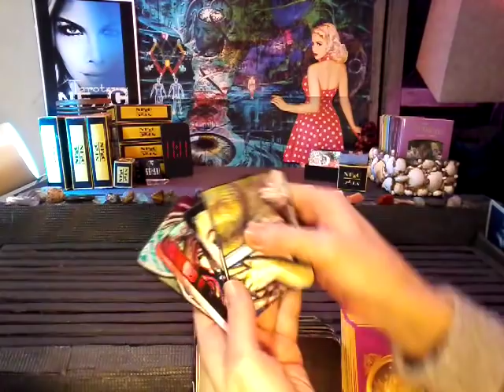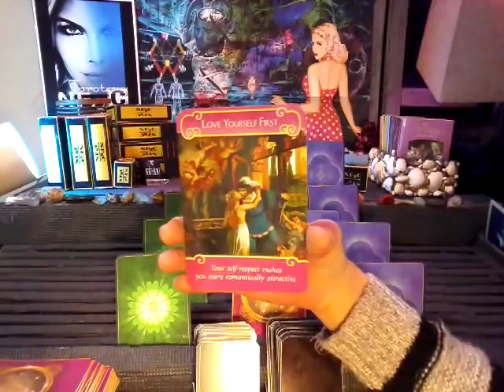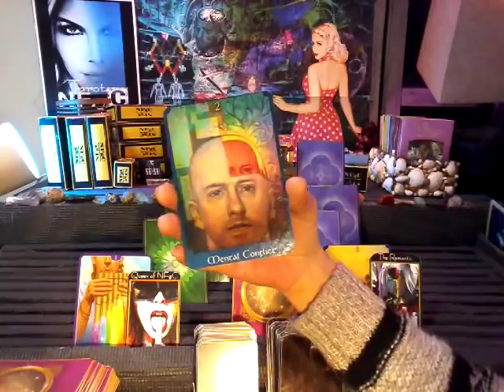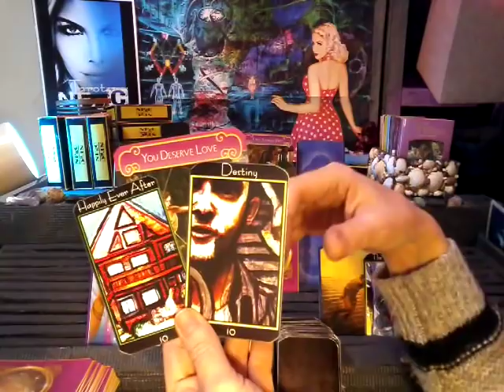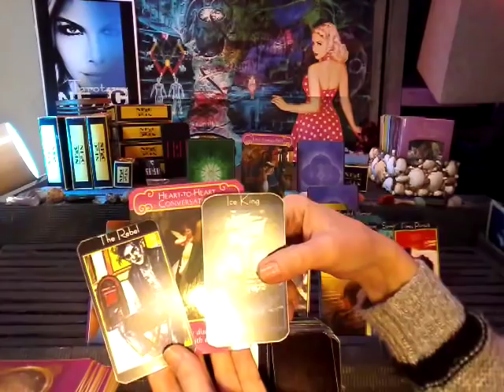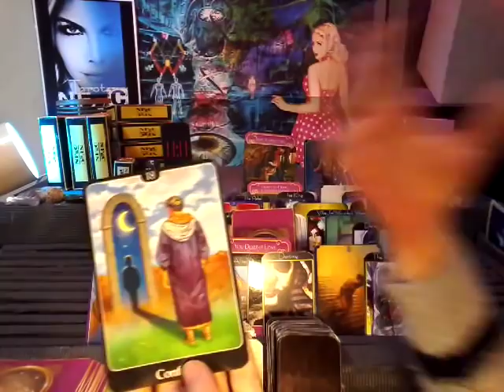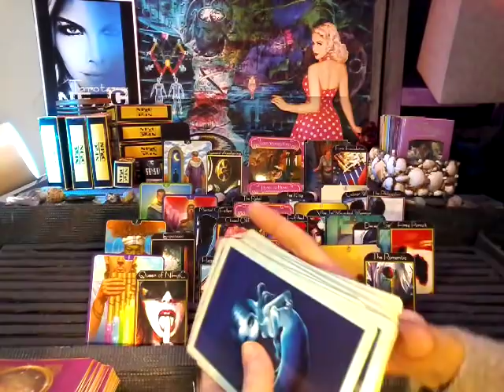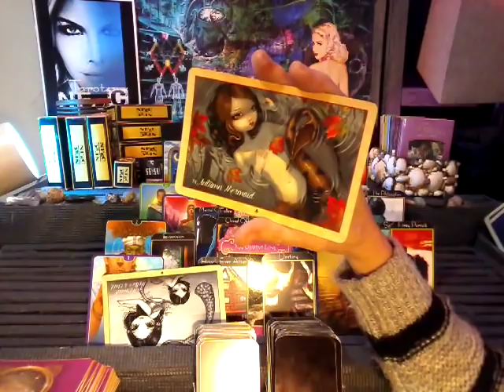11:11 Twin flame ~ BREAKING CHAINS & EMBRACING CHANGE ~ April 24-May3